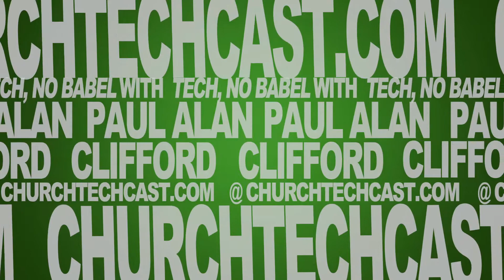Troubleshooting Techniques Troubleshooting a computer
This show is a weekly podcast premiering every Thursday at 11a eastern (-4 UTC), 8a pacific Watch it and join the chat then.

On today's Tech, No Babel: Troubleshooting Techniques: Troubleshooting a Computer

What troubleshooting techniques should you use when troubleshooting computers? Some of them are similar to troubleshooting other hardware, but the software layer in a computer adds complexity.

[tweet "What troubleshooting techniques should you use when troubleshooting computers? Take a look:"]

First, always reboot.  Software left running can get glitchy.

Next consider what software may have been added to the mix.  New software sometimes breaks things.

The hardware can be to blame, too, though.  Power supplies can weaken over time and spinning hard drives do eventually fail.

Watch the video for more tips.